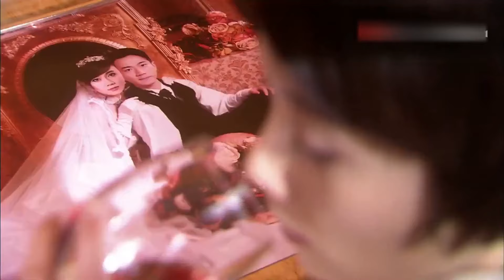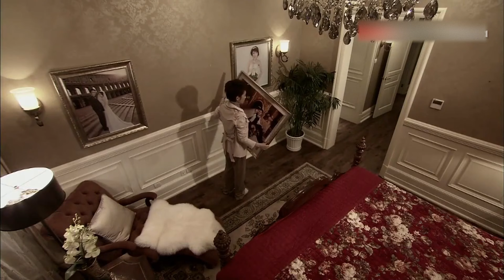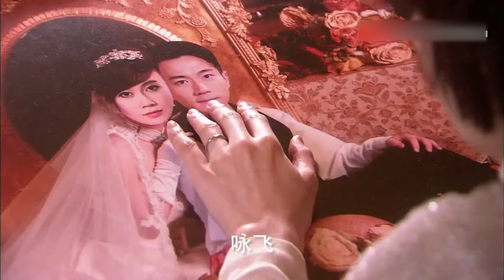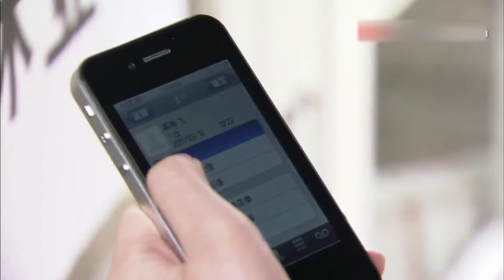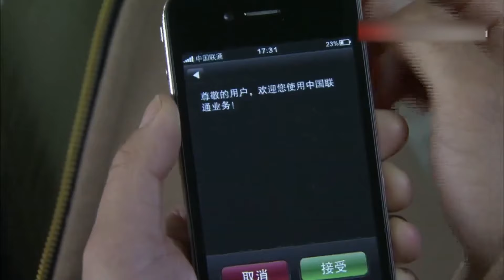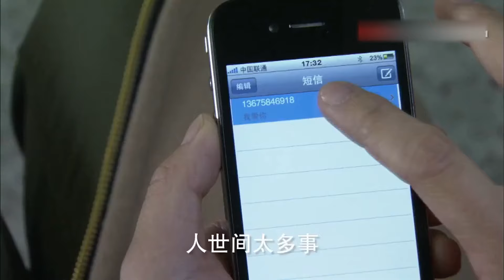【MOVIE】總裁決定去自首，兩人擁抱吻別，整夜不願停下